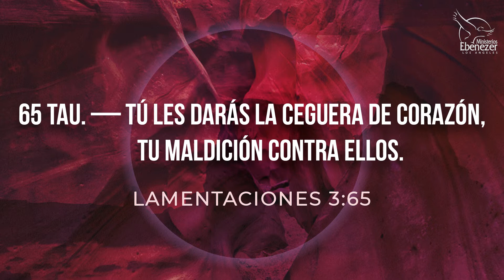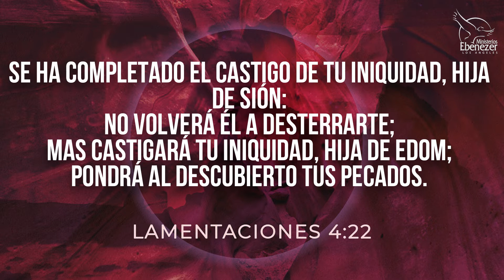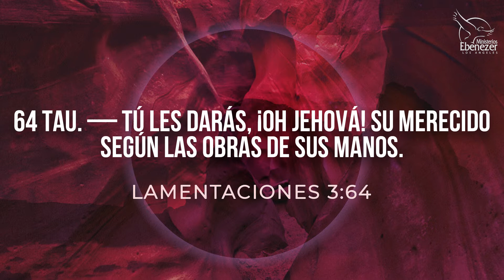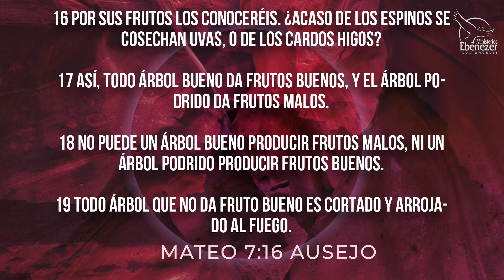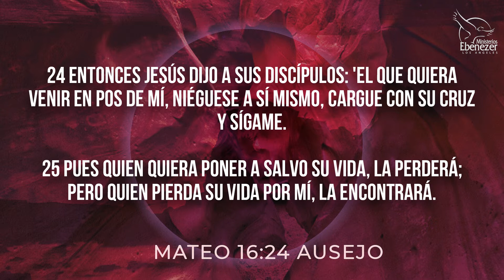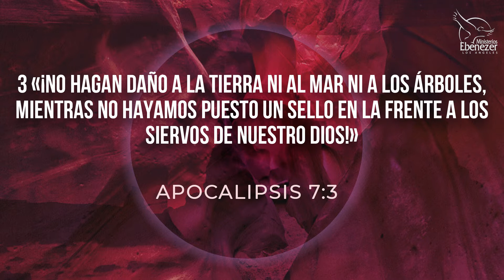Las Ezer // Los Sellos de la Amada - Letra TAU //